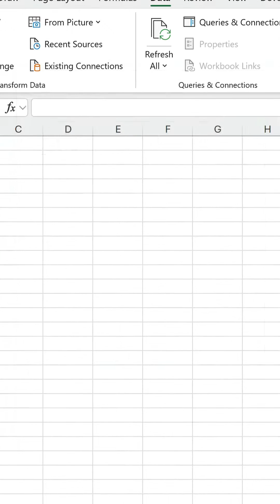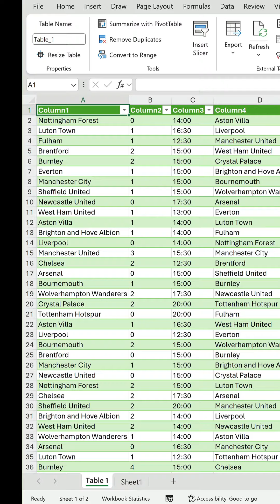Web scraping in Excel has just got a lot better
Excel has new and improved web scraping capabilities!

If you've ever attempted to import webpage content into a worksheet using the From Web feature on the Data tab, there's a good chance you were left disappointed. That's because it had to be stored between the ‹table› and ‹/table› tags in the HTML markup to be detected, and many websites don't use these.

Thanks to a new update, Excel will now pick up on content stored in other ways and provide a list of suggested tables.

Carry out the following:

1️⃣ On the Data tab, select From Web.
2️⃣ Copy and paste a web address in the URL field.
3️⃣ Select OK to open the Navigator window.
4️⃣ Choose one of the detected items in the side pane.
5️⃣ Select Load to generate a new worksheet containing the table.

Web scraping has many purposes, whether you're using it for stock market data, market research, price comparison, or social media monitoring. Therefore, it's bound to be a much-welcomed improvement for so many of you!

What will you be scraping?

𝘛𝘩𝘪𝘴 𝘧𝘦𝘢𝘵𝘶𝘳𝘦 𝘪𝘴 𝘤𝘶𝘳𝘳𝘦𝘯𝘵𝘭𝘺 𝘰𝘯𝘭𝘺 𝘢𝘷𝘢𝘪𝘭𝘢𝘣𝘭𝘦 𝘵𝘰 𝘔𝘪𝘤𝘳𝘰𝘴𝘰𝘧𝘵 365 𝘐𝘯𝘴𝘪𝘥𝘦𝘳𝘴 (𝘧𝘰𝘳𝘮𝘦𝘳𝘭𝘺 𝘖𝘧𝘧𝘪𝘤𝘦 𝘐𝘯𝘴𝘪𝘥𝘦𝘳𝘴) 𝘰𝘯 𝘵𝘩𝘦 𝘉𝘦𝘵𝘢 𝘊𝘩𝘢𝘯𝘯𝘦𝘭.